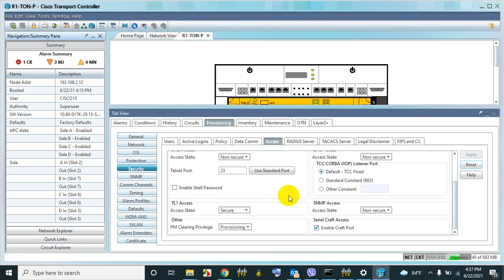8 CISCO DWDM Configuration Security Configration Tongi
CISCO DWDM Configuration
Full description How to way CISCO DWDM configuration step by step.